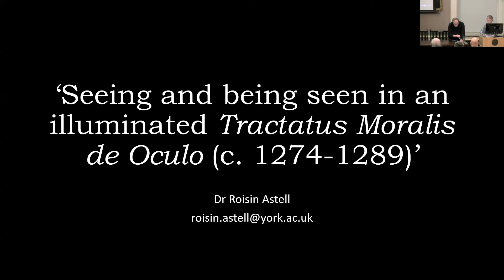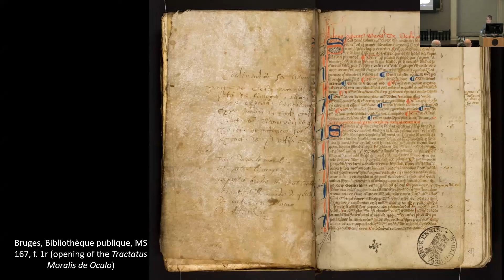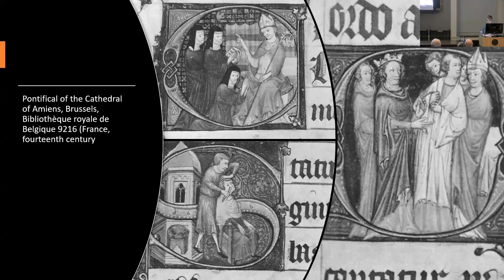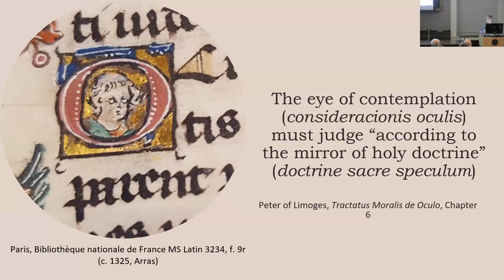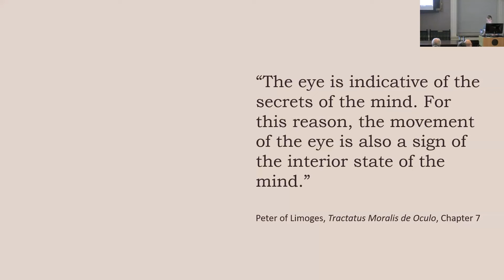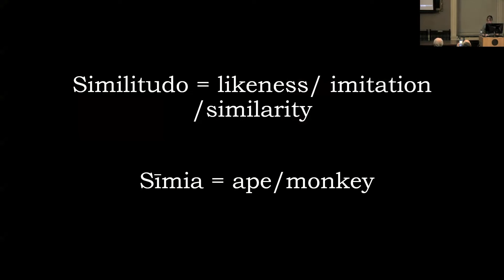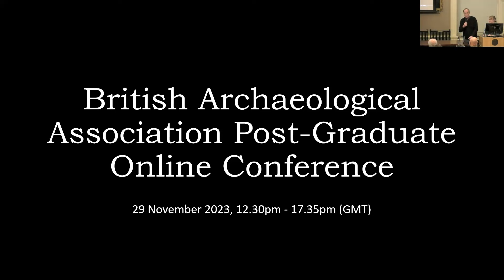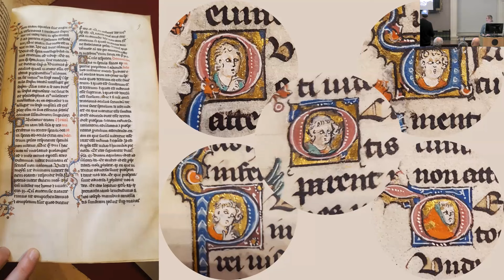Seeing and being seen in an illuminated Tractatus Moralis, Dr Roísín Astell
This lecture was sponsored and hosted by the British Archaeological Association at the Society of Antiquaries of London in its apartments at Burlington House, Piccadilly, London.

The BAA recorded the proceedings and, with permission of the speaker(s), made them available online here, and on its